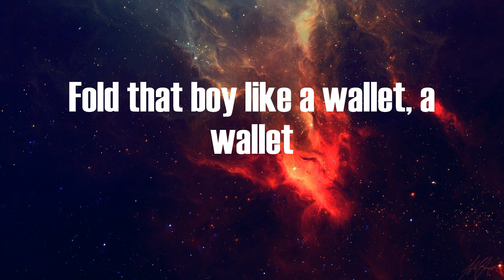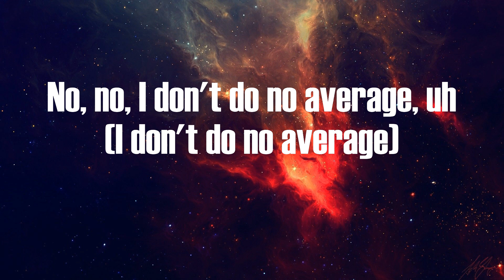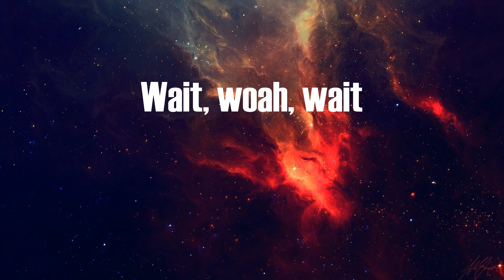Cochise - POCKET ROCKET (Lyrics)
Lyrics:
Pocket watchin'